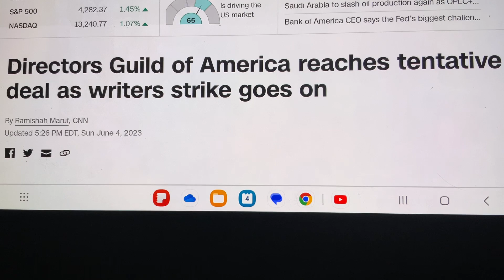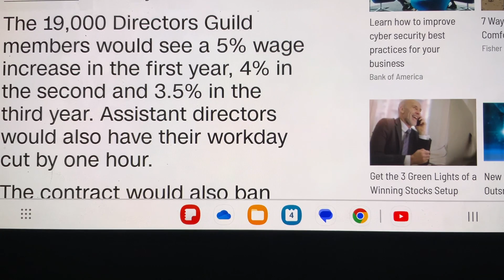DGA ( Directors Guild of America ) HAVE REACHED AGREEMENT with movie/TV studios, WGA strike goes on